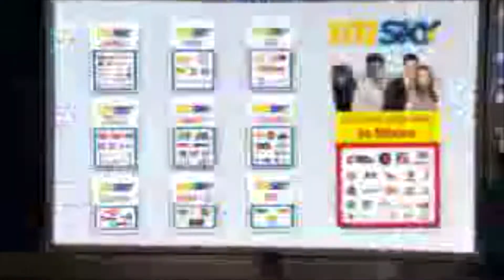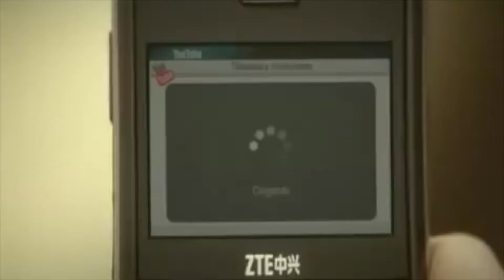MI DEMO REEL ;)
Gracias por tus donaciones, con ello contribuyes a la creación y expansión del Canal.

¡Dios te lo Multiplique!.
¡Muchas Gracias!
11:11

Es GRATIS, Muchas Gracias  ☺✌

-AMOR Y PAZ-

¡NO TE PIERDAS TODOS LOS VIDEOS DE MI CANAL!

VIDEO ANTERIOR:

-¡HAZ NEGOCIOS EN MOMENTOS DE CRISIS!-